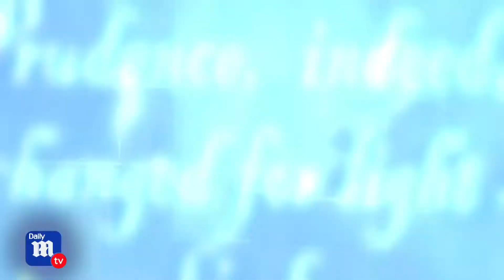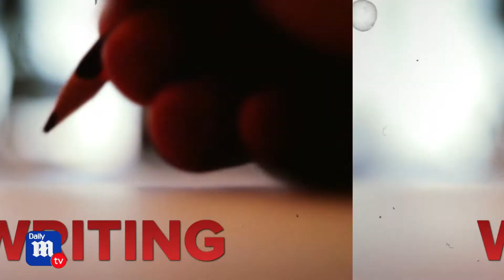Presidential Election 2020: Are you suffering from Election Stress Disorder?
Original Airdate: 10/21/20 on DailyMailTV

Produced by Alessandra Puccio